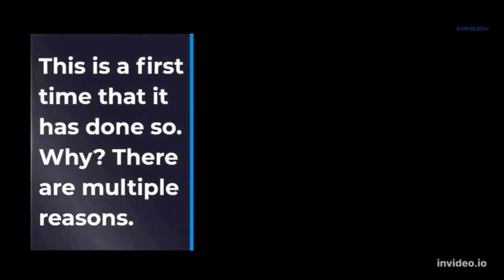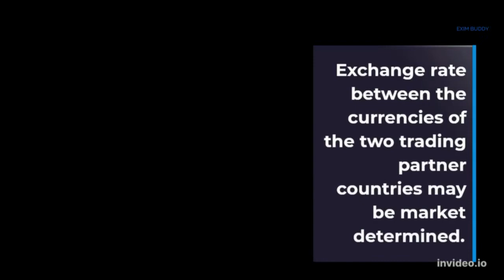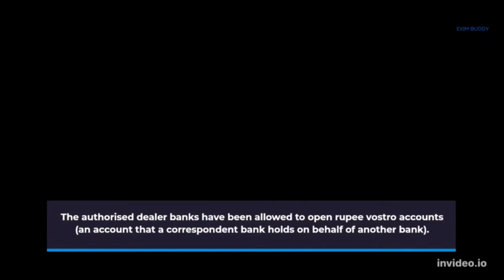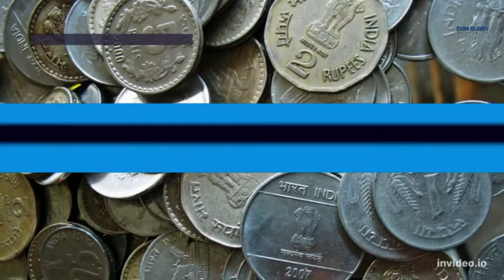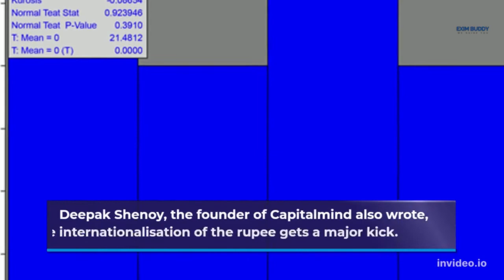EXPLAINED: RBI's move to allow trade settlements in Indian rupee | EXIM Buddy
The move will help India’s exporters and importers trade with Russia

The Reserve Bank of India has announced a new mechanism that will allow the settlement of international trade in the Indian rupee. This is the first time that it has done so. Why? There are multiple reasons.

Firstly, as the central bank said, it will help promote the growth of global trade with an emphasis on exports from India. It also said the move will support the increasing interest of the global trading community in the Indian rupee.

Allowing trade settlement in the rupee could help India’s exporters as well as importers trade with certain countries like Russia, which has been barred from using a global currency like the US dollar following its invasion of Ukraine. Trade with India’s neighbors like Sri Lanka, which is amid a foreign exchange crisis, could also be easier.

More importantly, this is a crucial move in the backdrop of a sharp depreciation of the rupee against the dollar. Over the last few months amid the massive pullout of foreign institutional investors from India, the rupee has been sliding towards the 80 mark. On Tuesday morning, the rupee touched 79.58 to the dollar. RBI’s latest move could help stabilize the rupee if only to some extent.

How will the mechanism work?

Before putting this mechanism in place, the authorized dealer banks will require prior approval from the foreign exchange department of RBI.

All exports and imports under this arrangement may be denominated and invoiced in rupee. The exchange rate between the currencies of the two trading partner countries may be market-determined. The authorized dealer banks have been allowed to open rupee Vostro accounts (an account that a correspondent bank holds on behalf of another bank).

“Indian importers undertaking imports through this mechanism shall make payment in rupee, which shall be credited into the special Vostro account of the correspondent bank of the partner country, against the invoices for the supply of goods or services from the overseas seller /supplier. Indian exporters undertaking exports of goods and services through this mechanism shall be paid the export proceeds in rupee from the balances in the designated special Vostro account of the correspondent bank of the partner country,” the RBI said.

Indian exporters may receive advance payment against exports from overseas importers in the Indian rupee through the rupee payment mechanism as well.

Authorized dealer bank maintaining the special Vostro account will have to ensure that the correspondent bank is not from a country or jurisdiction in the updated public statement of the financial action task force (FATF) on high-risk and non-cooperative jurisdictions on which FATF has called for countermeasures, the RBI further said.

What do experts say?

Allowing trade settlement in the rupee is a good move and a step towards making the rupee an internationally traded currency, says Abhishek Goenka, founder, and CEO of IFA Global.

“This would make the rupee more tradable globally in offshore centers. The acceptance of the rupee will go up,” said Goenka.

Since the invoice will be in rupee, the foreign exchange risk will get transferred to the overseas buyer, he added.

Following the Russian war on Ukraine, many countries imposed sanctions on Russia, which included cutting its access to the US dollar. Following this, many Indian companies trading with Russia and those looking to take advantage of the discounted prices of Russian oil and other commodities have had to look at payment alternatives.

RBI’s move to allow trade settlement in rupees will help in this regard. It could also facilitate wider trade with countries like Iran, which are under sanctions.

Economists at Motilal Oswal Financial Services said it could help reduce the effectiveness of the US sanctions imposed on Russia.

Dear Viewers,

As a Certified Import Export Company, We would like to share our real-time experience and knowledge through EXIM Buddy | We Guide You.

Benefits of Starting Import Export Business:
foreign exchange, international relations, incentives, employment

Basic Requirement for Starting Import Export Business:
Company Name, PAN, GST, IEC, RCMC.